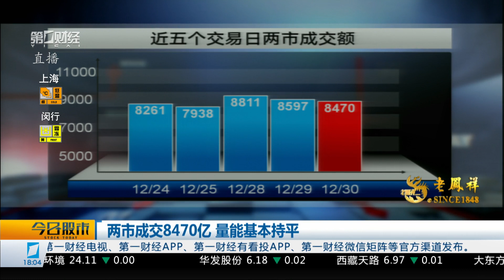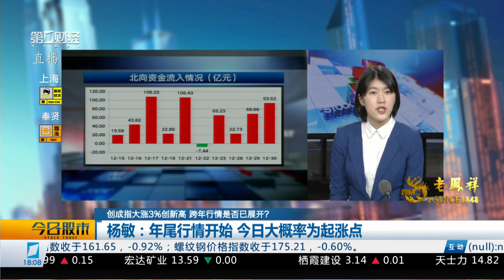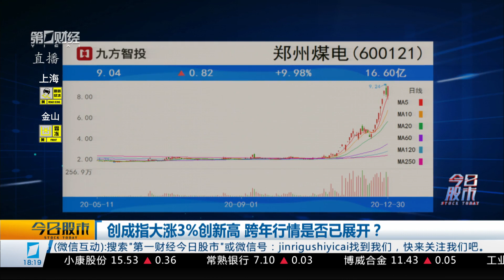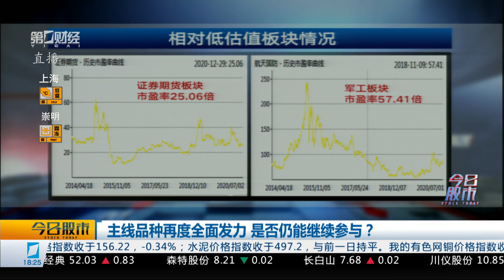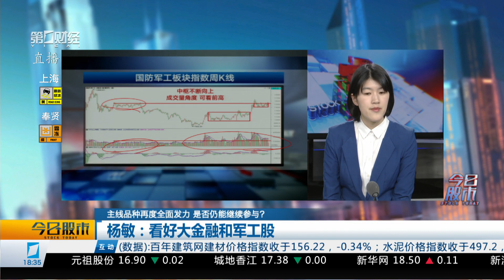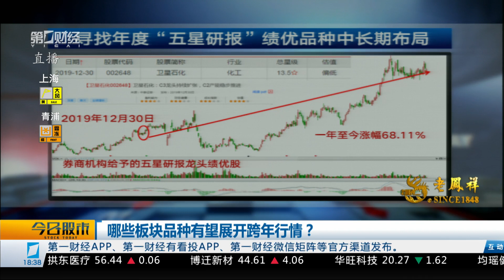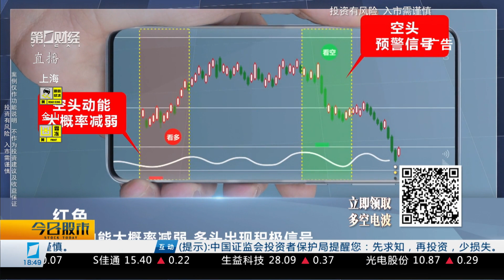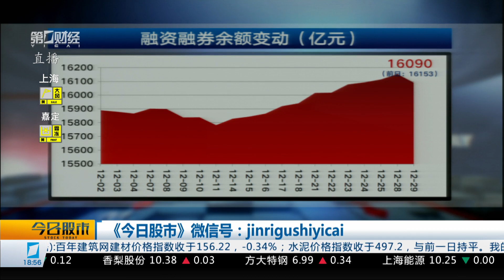《今日股市》2020_12_30